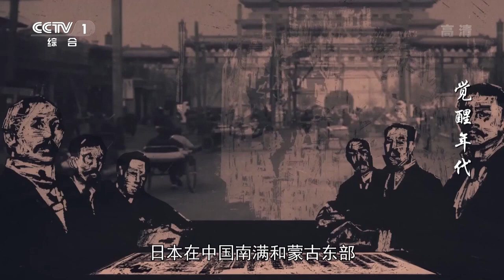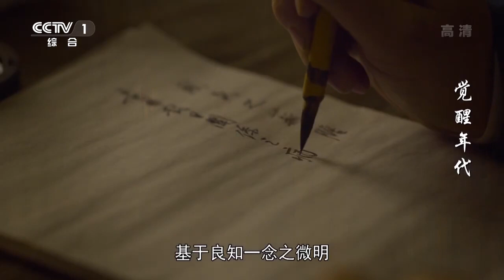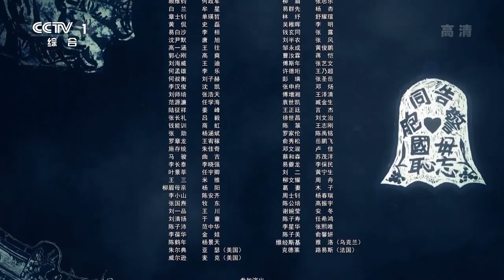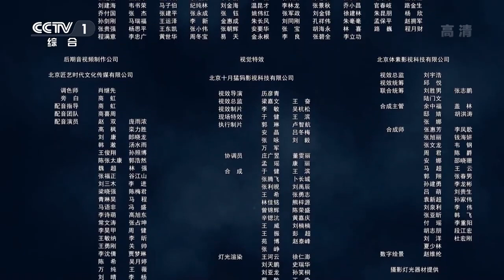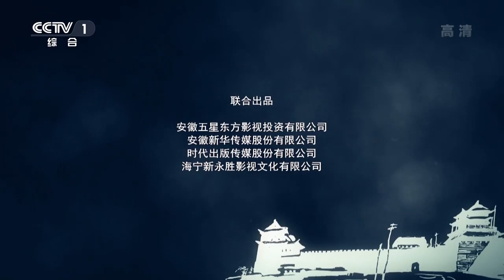[EN SUBS] 觉醒年代 The Age of Awakening (2021) - Episode 1